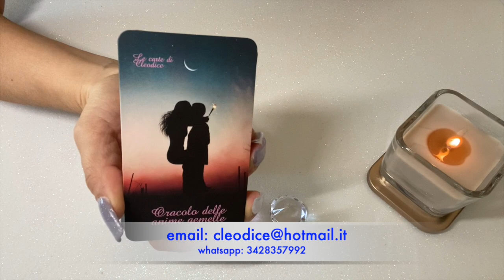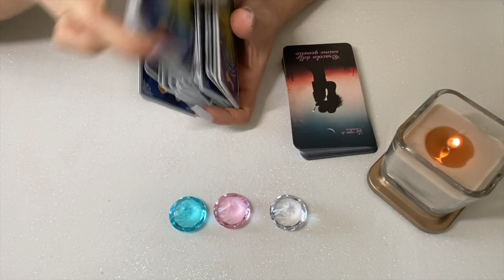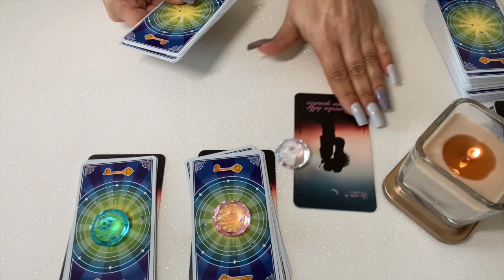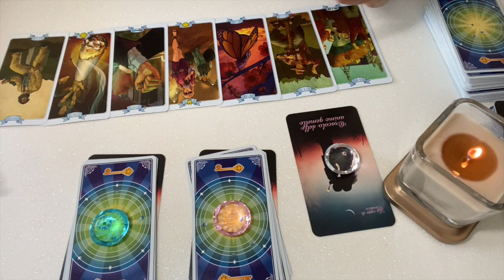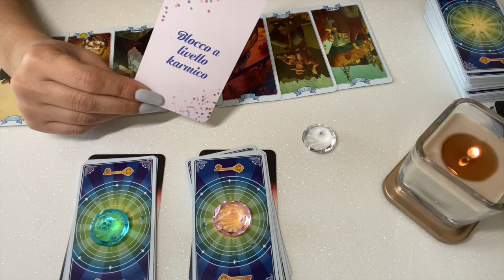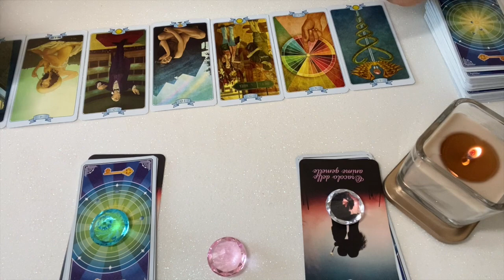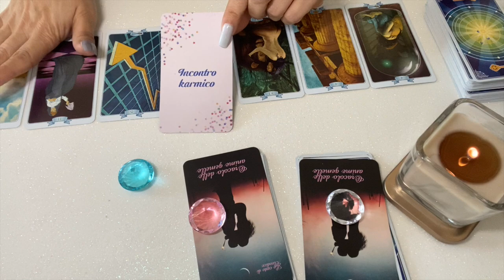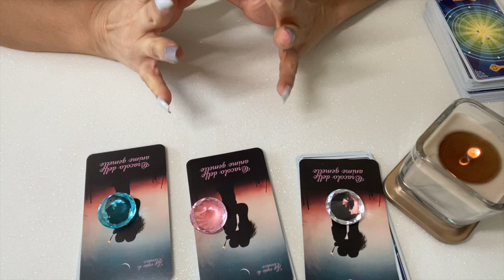Come mi vede? Tarocchi interattivi. Tarocchi dell'attrazione.